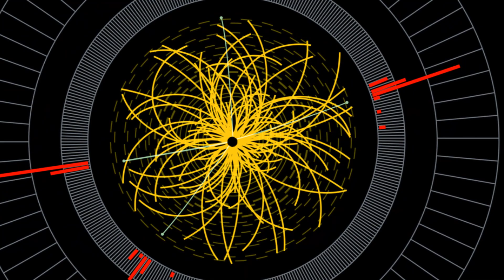The top 20 largest construction and engineering projects in the world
In this fascinating video, we delve into the world of engineering and construction to bring you the top 20 largest projects ever undertaken. From awe-inspiring skyscrapers to massive infrastructure developments, get ready to be amazed by the sheer scale of these remarkable achievements.

Join us as we explore the incredible feats of human ingenuity and craftsmanship that have shaped our modern world. Discover the stories behind these monumental projects and gain a new appreciation for the incredible work that goes into building our most ambitious structures.

Don't miss out on this epic countdown of the top 20 largest construction and engineering projects in the world - based on verified facts and figures.

OUTLINE:

00:00:00 The Power of Construction
00:02:06 Project 20 - Beijing Daxing International Airport, China
00:03:10 Project 19 - Riyadh Metro, Saudi Arabia
00:05:20 Project 1 - The International Space Station
00:07:18 Project 16 - The Palm Islands, Dubai
00:08:30 Project 15 - The Gotthard Base Tunnel, Switzerland
00:09:51 Project 14 - The Great Man-Made River, Libya
00:11:13 Project 13 - The Channel Tunnel, United Kingdom and France
00:12:35 Project 12 - The Millau Viaduct, France
00:14:05 Project 11 - The Panama Canal, Panama
00:15:43 Project 10 - The Burj Khalifa, United Arab Emirates
00:17:24 Project 9 - The Suez Canal, Egypt
00:19:03 Project 8 - The Three Gorges Dam, China
00:20:47 Project 7 - The Kansai International Airport, Japan
00:22:28 Project 6 - The Akashi Kaikyō Bridge, Japan
00:24:07 Project 5 - The Large Hadron Collider, Switzerland and France
00:25:33 Project 4 - The Qingdao Haiwan Bridge, China
00:26:56 Project 3 - The Venice MOSE Project, Italy
00:28:35 Project 2 - The Shanghai Tower, China
00:29:56 Summing Up

Subscribe for more contact information such as (Amazing Construction Tools And Ingenious Machines, Construction Tips & Hacks That Work Extremely Well, EXCEPTIONALLY SKILLED CONSTRUCTION WORKERS TAKING THEIR SKILLS TO A WHOLE NEW LEVEL, Construction technologies that have reached new heights, Smart furniture construction and space-saving design construction, Amazing Camping Inventions You Should See, Most Inventions That Will Blow Your Mind, most Ingenious construction workers who are on a different level,)